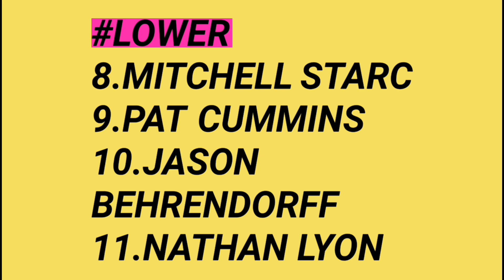World Cup 2019 - England vs Australia semi final 2 | Match preview | playing XI , Prediction